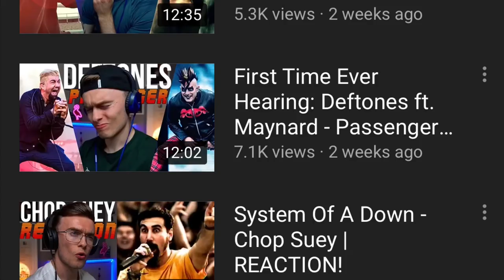THE MOST UNIQUE SOUND! Deftones - Digital Bath | First REACTION!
Here’s another Deftones reaction for everyone who requested it on my last reaction to ‘Passenger’🙏🏻

for an opportunity to have a 30 second snippet of your work aired at the beginning of one of my videos!🤘🏼